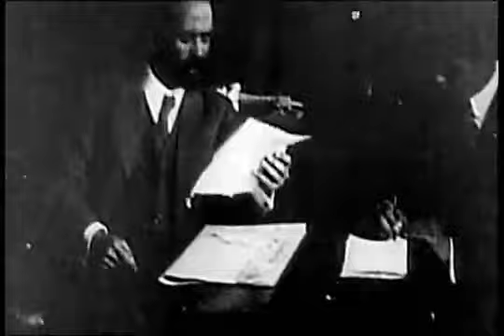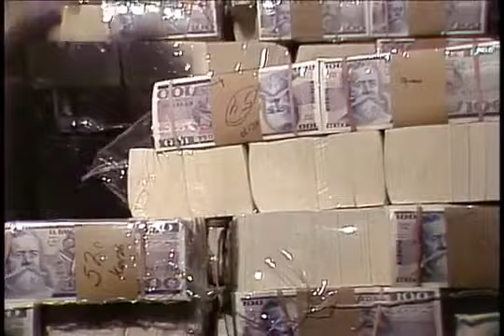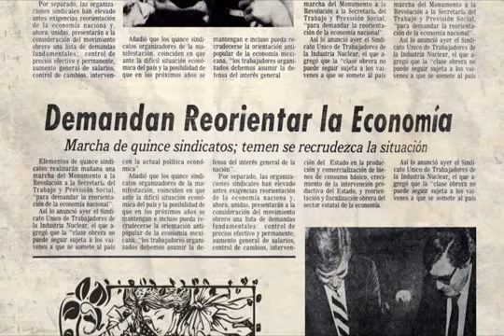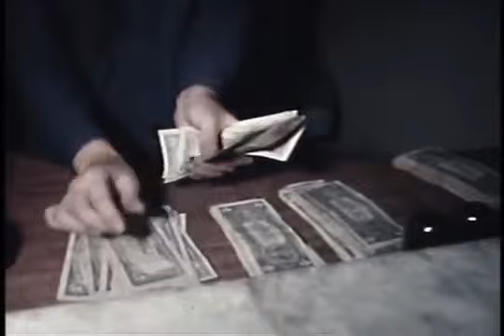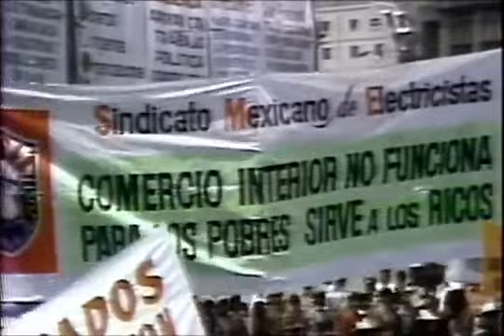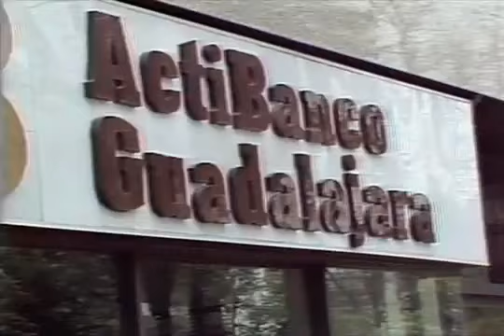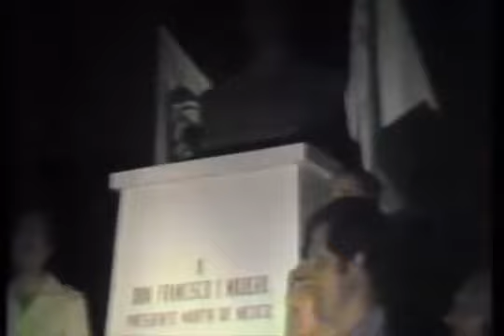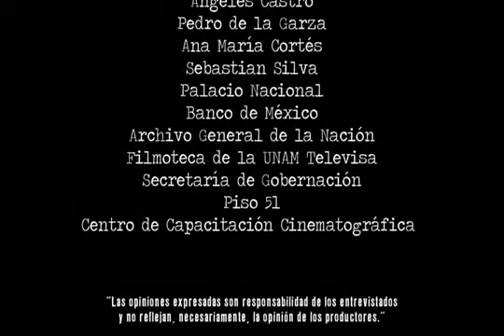1982 - La decisión del presidente.